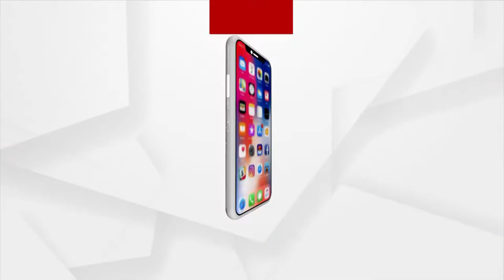ଆଜି ପବିତ୍ର ରଜ ସଂକ୍ରାନ୍ତି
ଆଜି ପବିତ୍ର ରଜ ସଂକ୍ରାନ୍ତି । ଘରେ ଘରେ ପିଠା ପଣା ସାଙ୍ଗକୁ ମିଠା ପାନର ମହକ । ପର୍ଯ୍ୟଟନ ସ୍ଥଳୀ ମାନଙ୍କରେ ଜମୁଛି ଭିଡ । ଆଜିଠୁ ଆଷାଢ ମାସ ଆରମ୍ଭ ହେତୁ ଭଲ ଫସଲ ଅମଳ ନେଇ ଚାଷୀ ମନରେ ଆଶା ସଞ୍ଚାର ହେଉଛି ।